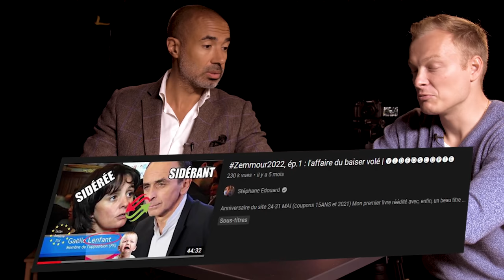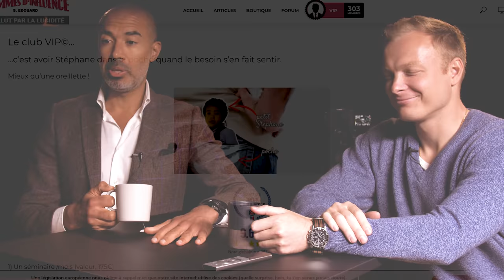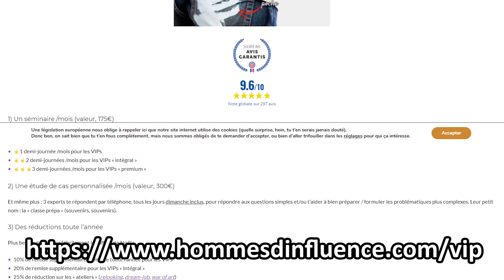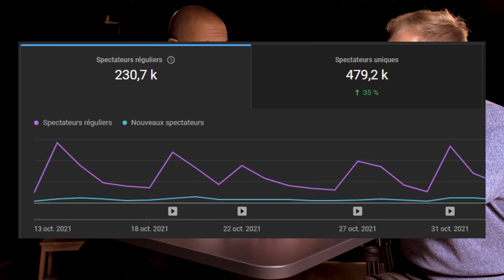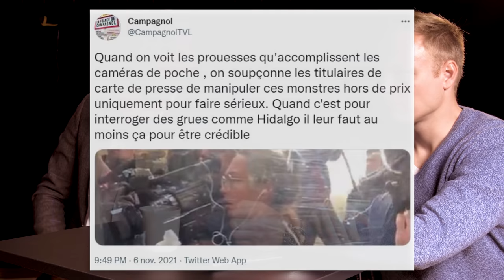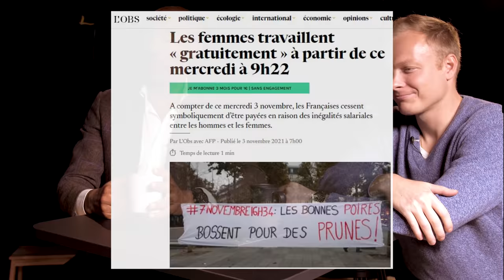Zemmour2022, ép.3 : l'affaire du voile de Drancy | Nouvelle 🅥🅘🅓🅔́🅞🅢🅒🅞🅟🅘🅔 avec un petit singe 🐵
⚽️ NOUVEAU MERCH "Je TACLE RAREMENT SUR LE PHYSIQUE" pour tout abo VIP avant le 30 nov

0:00 Un intervenant, du merch'... que demande le peuple ?
3:24 Des sbires pour protéger la populace du grand Z
7:13 Fausse-vraie tension palpable invisible ?
11:53 Touch gloves ! 🥊
15:17  Hiérarchie des dilections... N'est-ce pas !
18:59 Suivez leurs regards !
22:55 Zemmour VS la fratrie
27:53 Sarah ne donne pas sa part au chat 👅
33:06 Retour sur la 1ère fois de Charles !